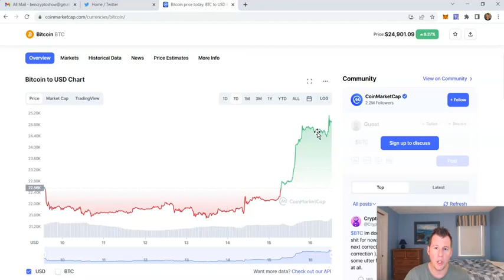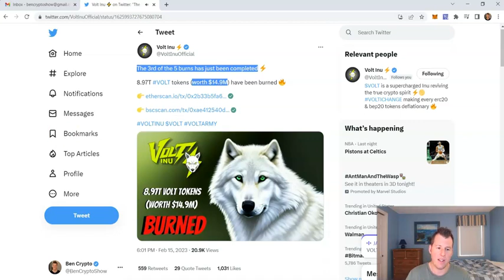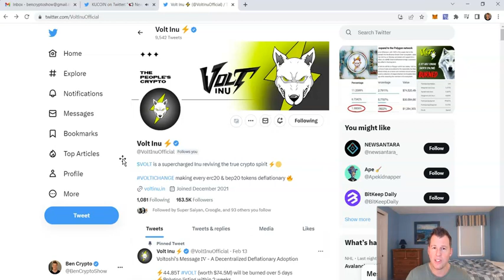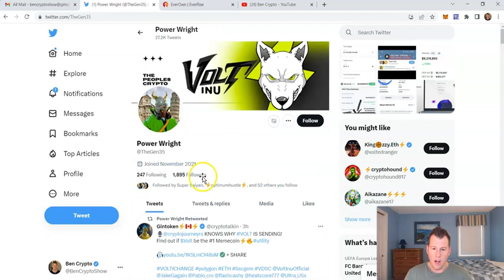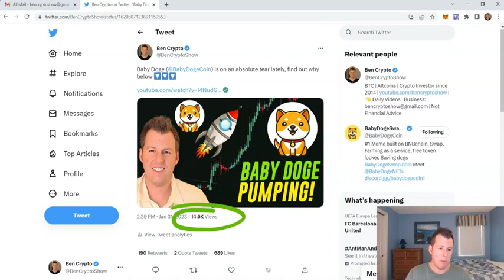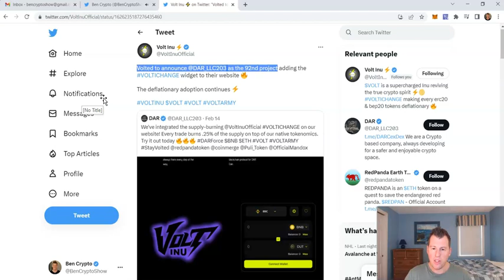Volt Inu: $45M Burned + Exchanges Drop Clues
Volt Inu has now burned $45M this week. Plus, Volt Inu sponsored Jake and Rodney’s Twitter Spaces’ last night, and Voltoshi even made an appearance on the mic… but did he say anything? Find out all the juicy details in today’s episode.